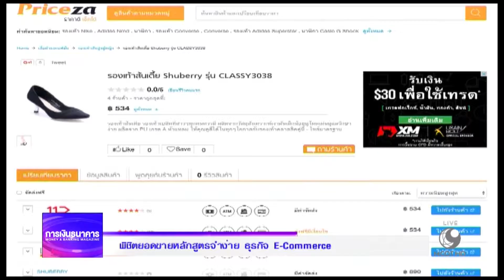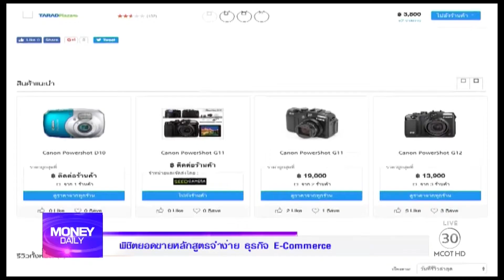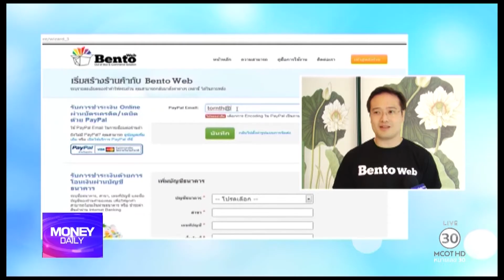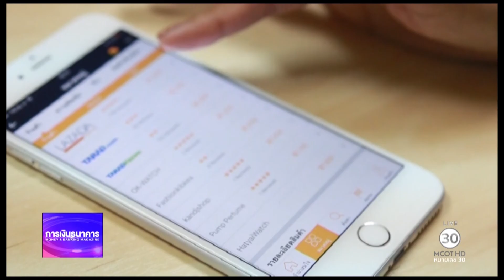Money Daily 20 มกราคม 2560 ช่วงที่ 2 พิชิตยอดขายหลักสูตรจำง่าย ธุรกิจ E Commerce - มันนี่ เดลี่